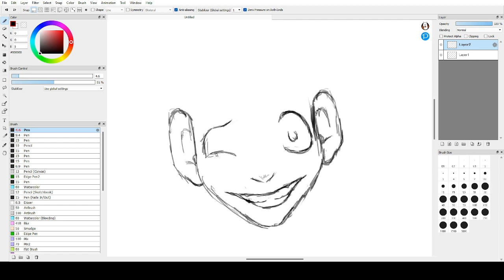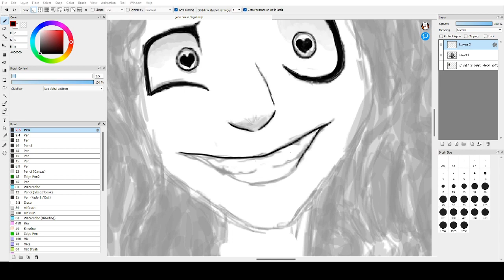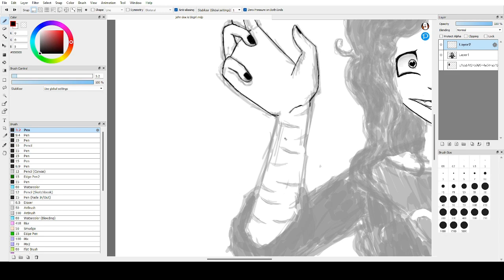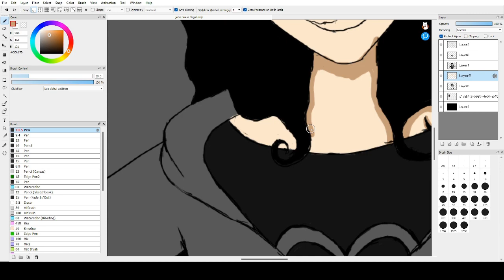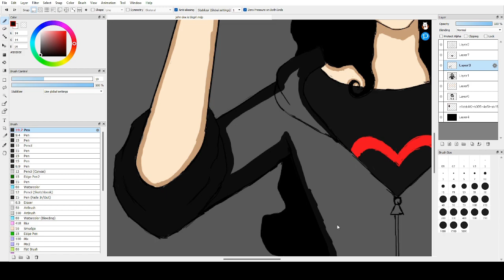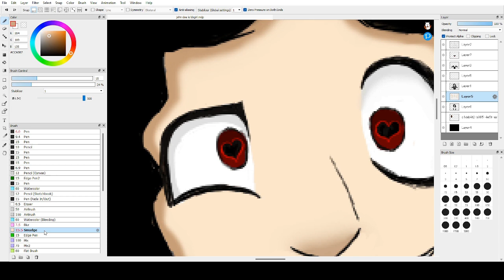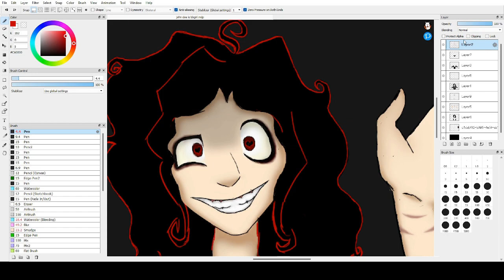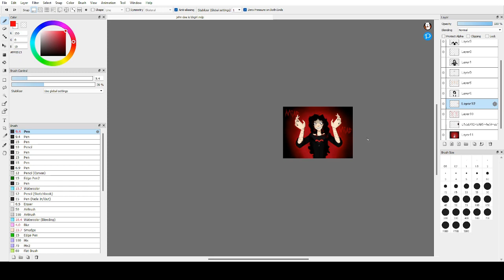mine ♡♡♡ | john doe speedpaint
hes so baby ♡♡